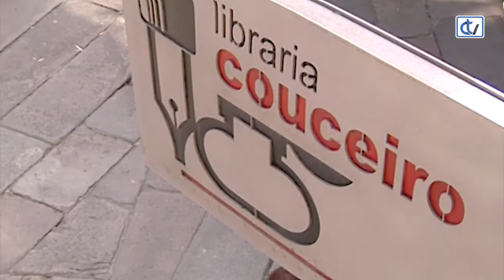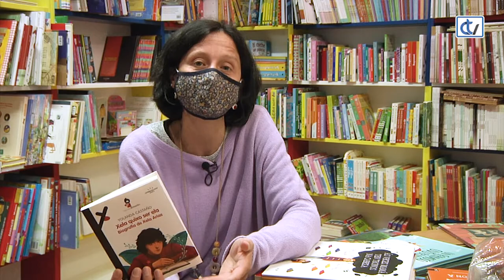Libraría Couceiro: Xela quixo ser ela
A poeta Yolanda Castaño cóntanos neste libro a vida de Xela Arias e móstranos como xa na infancia dunha nena escritora se albiscan os valores que guiarán o seu camiño: queimar vellos prexuízos, desoír expectativas, rebelarse contra as imposicións e non deixarse guiar por modelos de segunda man.
Editado por Xerais, é a nova recomendación da Libraría Couceiro.